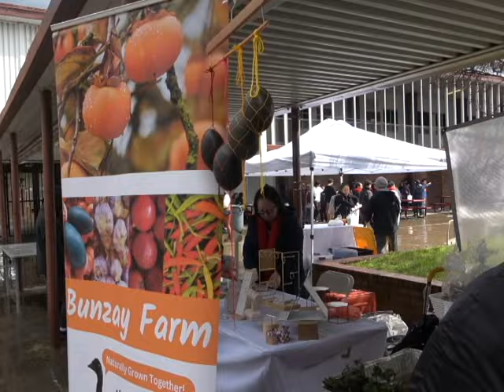Iu Mien Festival 3rd Annual In Sacramento Ca USA #00479 prproj